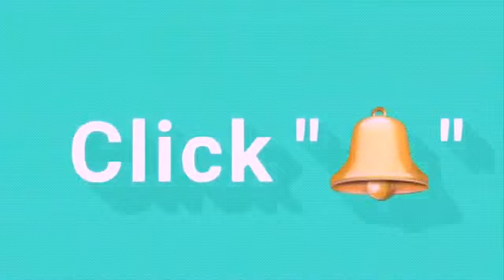Aunty Flora 222 Exposed The Job Interview Secret And Regret It's | Mizgabbie Flora